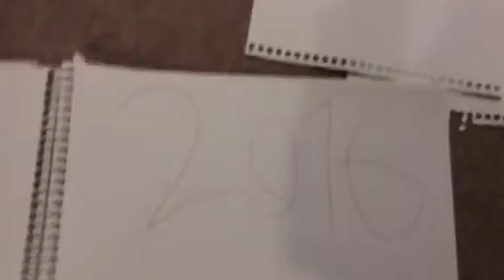Jamie Kelly 2016 productions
Sorry I ment to say that 2 productions a day so hope you enjoy this productions